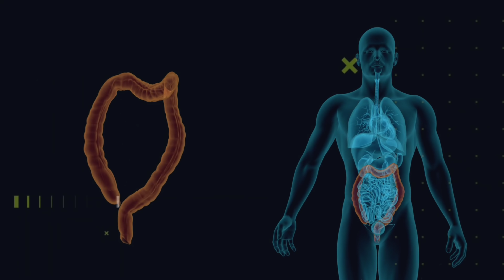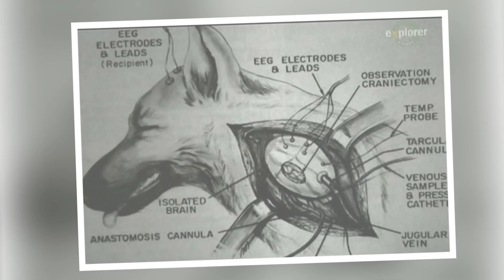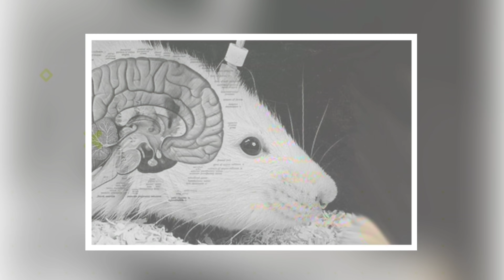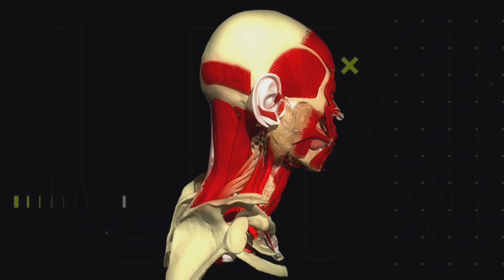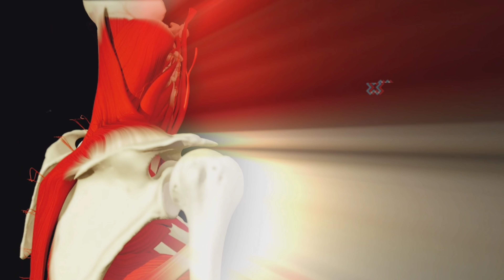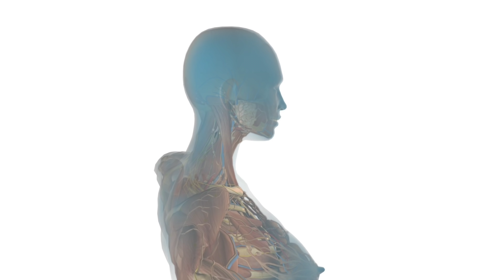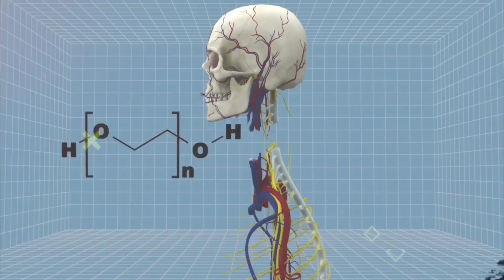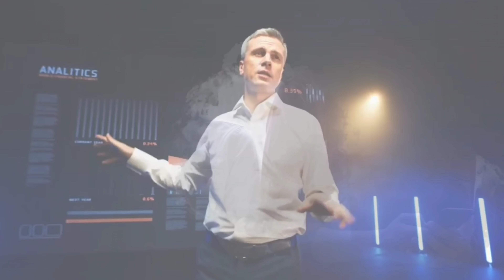गर्दन काट कर दूसरे शरीर में कैसे लगाते है देख लो head transplant ! filmy facts news